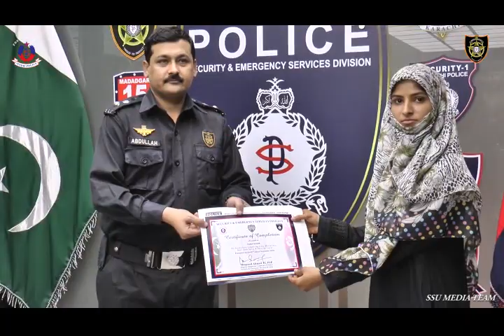𝐒𝐄𝐋𝐅 𝐃𝐄𝐅𝐄𝐍𝐂𝐄 𝐀𝐍𝐃 𝐅𝐈𝐑𝐄𝐀𝐑𝐌𝐒 𝐒𝐀𝐅𝐄𝐓𝐘 𝐂𝐎𝐔𝐑𝐒𝐄 𝐂𝐎𝐍𝐃𝐔𝐂𝐓𝐄𝐃 𝐀𝐓 𝐒𝐒𝐔 𝐇𝐄𝐀𝐃𝐐𝐔𝐀𝐑𝐓𝐄𝐑𝐒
𝐒𝐄𝐋𝐅 𝐃𝐄𝐅𝐄𝐍𝐂𝐄 𝐀𝐍𝐃 𝐅𝐈𝐑𝐄𝐀𝐑𝐌𝐒 𝐒𝐀𝐅𝐄𝐓𝐘 𝐂𝐎𝐔𝐑𝐒𝐄 𝐂𝐎𝐍𝐃𝐔𝐂𝐓𝐄𝐃 𝐀𝐓 𝐒𝐒𝐔 𝐇𝐄𝐀𝐃𝐐𝐔𝐀𝐑𝐓𝐄𝐑𝐒 𝐅𝐎𝐑 𝐂𝐇𝐈𝐋𝐃𝐑𝐄𝐍 𝐎𝐅 𝐏𝐎𝐋𝐈𝐂𝐄 𝐎𝐅𝐅𝐈𝐂𝐄𝐑𝐒

Karachi: On directives of DIG Security and Emergency Services Division Maqsood Ahmed, a self-defence and firearms safety course was conducted at SSU Headquarters wherein, children of police officers participated.

The purpose of the course was to make children aware of various precautions in case of any emergency or terrorist attack. During the training, children were briefed about martial arts, firing and the use of different types of weapons. Later, the students also made shooting practice practically.